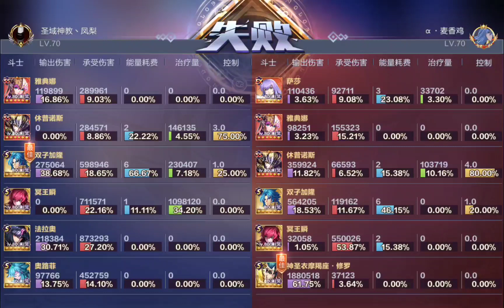El team músical que empezó su recital de Bad Bunny y les cayó el ZAZAZAZAZA feat. Shura DC | SSAKOTZ